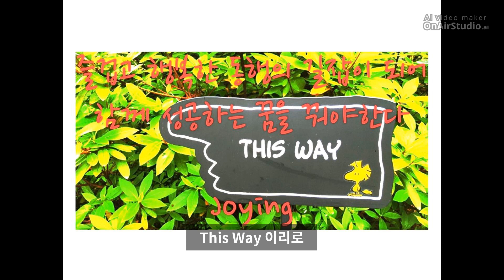즐행의 길잡이 되어~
삶에 힘이 되는 글
글쓴이 권재환
2021년 5월 21일자 글

'채널 구독'과 '좋아요' 부탁드립니다.

사정을 잘 알지 못하는 많은 사람들이 갈 곳을 잘 찾도록 일깨워주고, 찾았다면  어떻게 가야하는지? 방법을 제시하며, 함께 데려가 줄 수 있었으면 좋겠습니다

남과 비교하거나 경쟁하기보다 그들의 사정과 형편에 맞게 한 걸음씩 앞으로 나아갈 수 있도록 해야겠습니다

즐겁고 행복한 동행의 길잡이가 되어 함께
성공을 꿈꾸며...

This Way 이리로~나아갑시다

Photo is 즐행의 길잡이